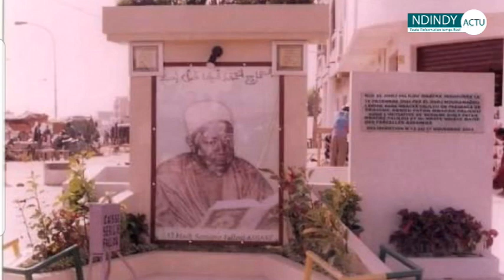Serigne Djily Fatah sur l'historique de la Journéé et fait une révélation sur Serigne Mountakha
Préparatif Journée Fatalikou S Fallou: Grosse révélation de Serigne Djily Fatah Mbacké entre Serigne Mountakha et Serigne Abdou Fatah